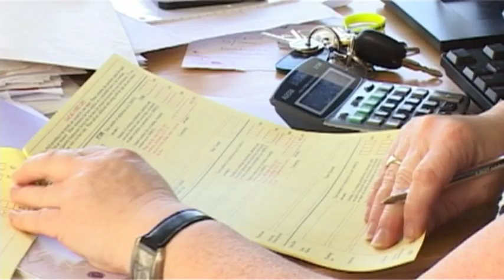Mainstay DRP Corporate Video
Charity Corporate Video